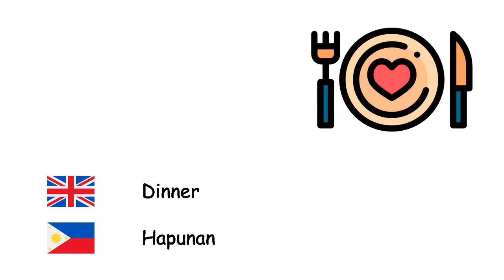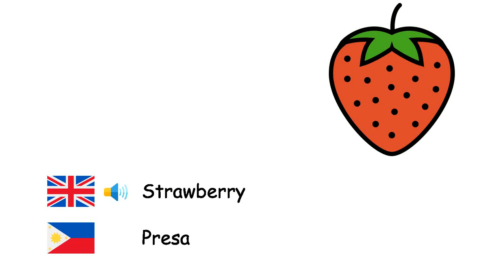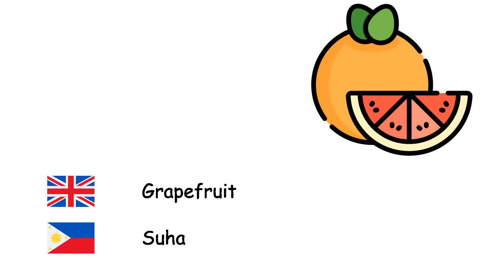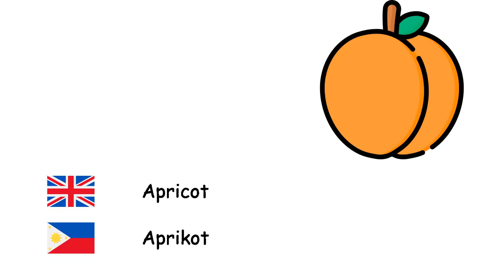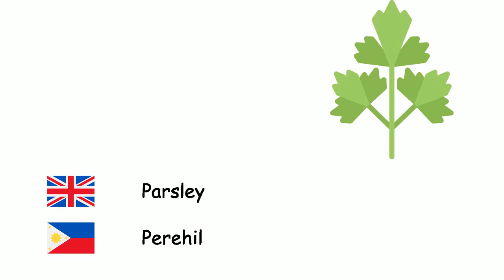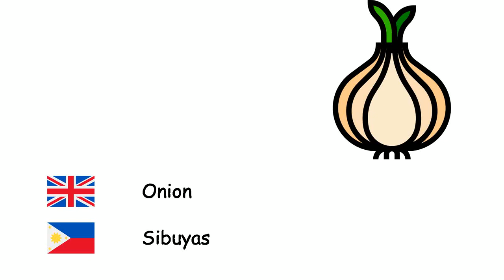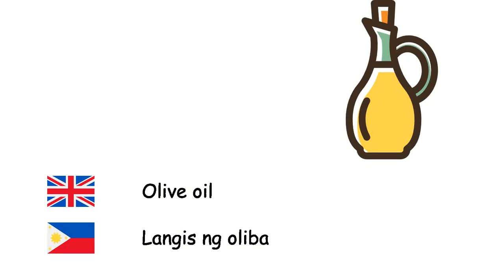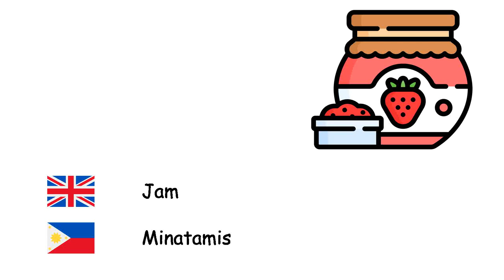Foods (Filipino language) (en-tl)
Fone TV
en-tl-2
Mga pagkain (Wikang Filipino)
Raspberry - Prambuwesas
Dinner - Hapunan
Pineapple - Pinya
Pistachio - Pistatso
Pear - Peras
Barley - Sebada
Quince - Cydonia oblonga
Almond - Almendras
Pumpkin - Kalabasa
Okra - Okra
Kidney bean - Abitsuwela
Peas - Tsitsaro
Pepper - Paminta
Biscuit - Biskwit
Broccoli - Brokoli
Wheat - Trigo
Walnut - Wolnat
Strawberry - Presa
Zucchini - Zucchini
Tomatoes - Kamatis
Ice cream - Sorbetes
Mulberry - Moras
Bread - Tinapay
Apple - Mansanas
Artichoke - Cynara scolymus
Plum - Sirwelas
Meat - Karne
Beans - Sitaw
Hazelnut - Hazelnut
Peanut - Mani
Grapefruit - Suha
Hamburger - Hamburger
Carrot - Karot
Coconut - Buko
Date - Datilero
Spinach - Espinaka
Fig - Igos
Breakfast - Agahan
Cauliflower - Kuliplor
Watermelon - Pakwan
Melon - Milon
Apricot - Aprikot
Cake - Keyk
Celery - Apyo
Chestnut - Kastanyas
Ketchup - Ketsap
Cherry - Seresa
Kiwi - Kiwi
Cabbage - Repolyo
Lemon - Lemon
Mandarin - Dalanghita
Mango - Mangga
Mushrooms - Kabute
Lettuce - Letsugas
Parsley - Perehil
Fruit - Bungang-kahoy
Sweetcorn - Matamis na mais
Banana - Saging
Pomegranate - Granada
Lunch - Tanghalian
Beet - Beet
Potatoes - Patatas
Aubergine - Talong
Cheese - Keso
Leek - Leek
Pizza - Pizza
Orange - Kahel
Salad - Ensalada
Cucumber - Pipino
Garlic - Bawang
Vegetable - Gulay
Onion - Sibuyas
Turnip - Pulang singkamas
Peach - Milokoton
Butter - Mantikilya
Radish - Labanos
Salt - Asin
Grape - Ubas
Loquat - Loquat
Sweet potato - Kamote
Food - Pagkain
Egg - Itlog
Ginger - Luya
Olive - Olibo
Olive oil - Langis ng oliba
Red lentil - Pulang Lentil
Green lentils - Berdeng lentil
Macaroni - Makaroni
Chocolate - Tsokolate
Cheddar cheese - Cheddar na keso
Mayonnaise - Mayonesa
Candy - Kendi
Mint - Menta
Rice - Bigas
Cocoa - Kakaw
Chickpeas - Garbansos
Jam - Minatamis
Avocado - Abukado